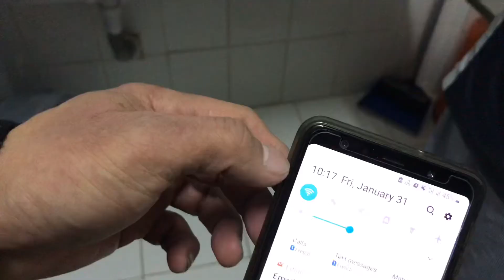Boodle Fight Nite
Dinner bonding with friends ❤️❄️❤️.. Our version of Boodle Fight.. 🤩